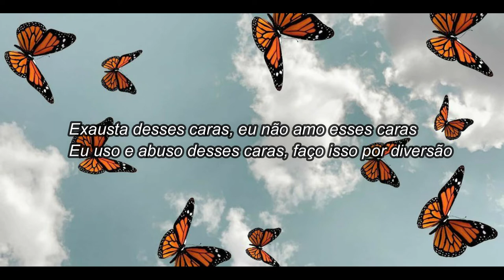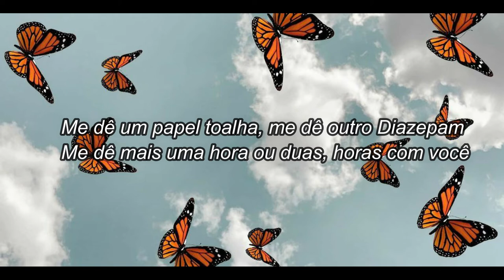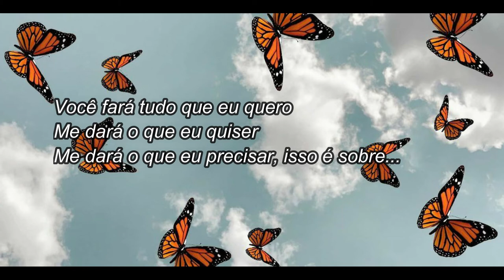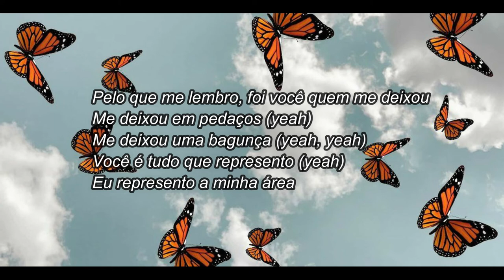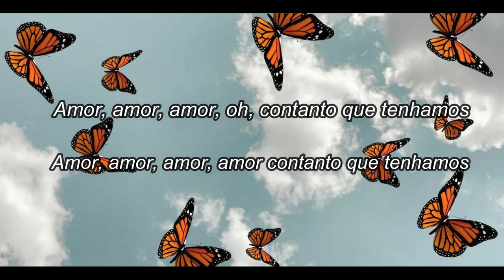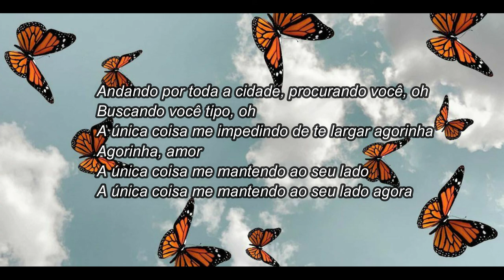SZA- Love Galore (LEGENDADO/TRADUÇÃO)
LYRICS
I need, I need
Love, love, love, love
'Long as we got
Love, love, love
Done with these niggas
I don't love these niggas
I dust off these niggas
Do it for fun
Don't take it personal
Personally, I'm surprised you
Called me after the things I said
Skrrt, skrrt on niggas
Skirt up on niggas
Skirt down, you acting like me
Acting like we
Wasn't more than a summer fling
I said farewell
You took it well
Promise I won't cry over spilled milk
(Ooh no, I won't)
Gimme a paper towel
Gimme another Valium
Gimme another hour or two
Hour with you
Why you bother me when you know you don't want me?
Why you bother me when you know you got a woman?
Why you hit me when you know you know better?
Know you know better
Know your crew better than you do
Call me looking for ya (yeah)
I be looking for ya (yeah)
Got me looking forward to weekends
With you baby
With you baby
With you baby
With you
We do whatever we want
Go wherever we want
Love however we want
It don't matter
You'll do whatever I want
Get whatever I want
Get whatever I need
It's about
Love, love, love
Should've never gave you my number
I did it with you
Should've never let you hit it
I split it with you
I regret it
You gots a fetish
You gots a problem
Now it's a problem, oh no
Skrrt, skrrt on bitches
I don't know these bitches
Dig dirt on bitches
Don't take it personal baby
Love 'em all lately
Luh-love to my ladies
I dated a few
Why you bother me?
Last time I checked you were the one that left
Me in a wreck, me in a mess
You all I rep, like my side I rep
That's that Mo city
That side that you can't come 'round at night, yeah
You like to get me high
You don't want no one beside ya
You like when I make fire
You say La Flame can make you fly, yeah (make you fly, yeah)
Let me cum inside ya
Let me plant that seed inside, yeah
Ass and titties, titties
The only thing that stuck with me, with me
Only thing that was real
Only thing I could feel, you feel me? (feel me)
So why you bother me, why you bother me?
Tryna catch a P.O.V (tryna catch a P.O.V, nah)
Love, love, love
Huooh, I came to your city
Lookin' for lovin' n licky
'Cause you promised to put it down
All up in your city, lookin' for you oh
Searchin' for your light, oh
Only thing keeping me from jumpin' you right now
Right now, love
Only thing keepin' me by your side
Only thing keepin' me by your side now

Compositores: Carter Lang / Cody Fayne / Jacques Webster / Solana Rowe / Terrence Henderson